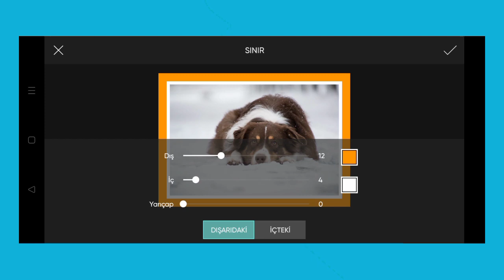Trending HDR video | A Screen Of Pure Pink sdc editing cc | Background | Bp Backdrop A380F K #908